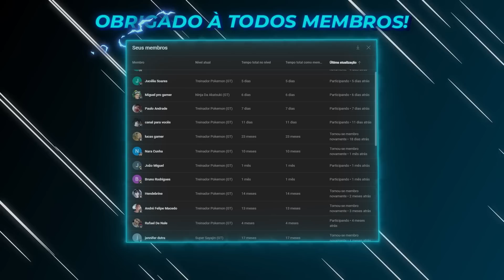MEU PAI E UM NINJA no Minecraft!